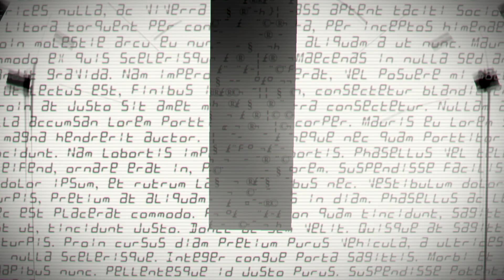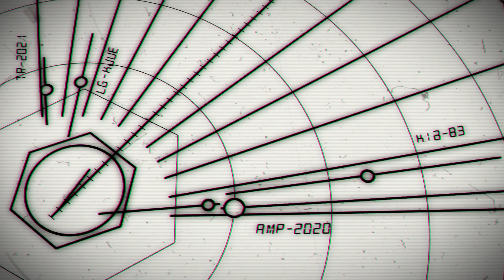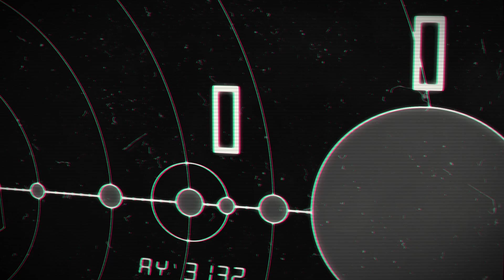Twin Raven - Neso [Official Music Video]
The official music video for NESO by Twin Raven.
From the album TWIN RAVEN, available to stream now.

Animated and Edited by Lee Byrne.